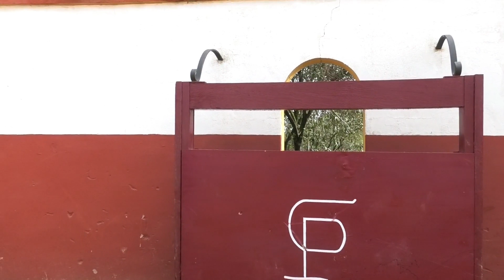Paseando. Capitulo 8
Hoy paseamos con el maestro, Jesús Carvajal.